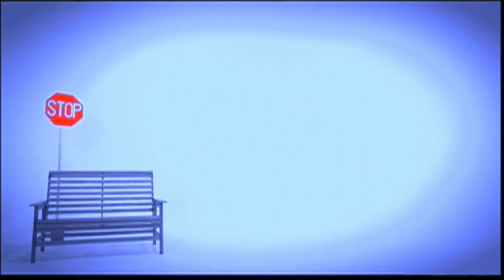Ikaya "Hard Way/These Tears"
Born on February 5, Kadian ‘Ikaya’ Blair was born in the heart of Waterhouse in Kingston Jamaica, one of the country’s most controversial communities. Although surrounded by many political, economic, and social conflicts, her parents were unwavering in their efforts to show her a life filled with opportunity, love, and family. Marie Pusey (Mother) and Hugh “Bingy” Blair (Father) were instrumental role models for the Jamaican reggae and R&B songstress who discovered her talent at age 4 while auditioning for a choir assembly in pre-school. But even at that age, Ikaya was no stranger to music. As a child, she would sit in amazement as she watched her grandfather play his ‘kette’ drums at his workshop in her community. Her mother saw her passion and nurtured this talent by encouraging her to enter the music and dance festivals while attending Pembroke Hall Primary School. As a teenager she would continue to follow her dreams of becoming a singer, performing at various concerts and entertaining small crowds at home and at school. While attending Wolmer’s Girls High School she formed a group called B2K girls. Her father’s popularity as a former football player for the Jamaican Reggae Boyz and the Waterhouse Premier League brought her into contact with reggae “Prophet” Clifton ‘Capleton’ Bailey in 2001. The singer started her career as a background vocalist for Capleton, who became a hit among the reggae and Rastafarian communities in the mid to late nineties and was known for his “fire blazing” lyrics. Eventually, she became his opening act for performances he made on tours around the world. The two later recorded a collaboration entitled ‘Fire’ which was featured in the top spot on numerous music charts.

Ikaya’s exposure to the world and various genres helped to define her own style and sound in the fierce, male-dominated music industry in Jamaica. Her first love, reggae, was fused with dancehall, R&B, and hip-hop, to create hardcore, soulful renditions of her life experiences. Since her entrance into the music scene, the vocalist has released several singles showcasing her versatility. "Hard Way", "High With You", "Good Up", "These Tears", and her collaboration with Merciless ‘Amber Alert’ have all received good reviews and heavy rotation on local and international media outlets. ‘Hard Way’ topped the Jamaican Music Countdown charts while the video for ‘High With You’ has seen steady rotation on cable and radio stations worldwide, reaching fans as far as Kenya in Africa. Her musical style has been described as “thought-provoking” and “scintillating” by many music critics who recount her presentation as the “most promising” when compared to other new female artists in Jamaica. Though her journey to stardom has seen many struggles and challenges thus far, Ikaya is focused on producing exceptional music that touches and changes the lives of people who experience her material. Not only does she sing like the sweet breath of winds beneath the soul, but Ikaya also proves herself to be a prolific deejay, sharing the spotlight with many big names in the industry. In her singles ‘Fly Away’ produced by Don Corleon and European reggae chart-topper ‘Ain’t Giving Up’ the singer demonstrates her adeptness to switch between soulful melodies and spitting rhymes on hardcore dancehall rhythms.

The early stages of her career have seen her opening for more established musicians, recording tracks for her debut album, creating music videos, and promoting her work at various local and international events. In 2011, Ikaya made her debut performance at the 18th staging of Jamaica’s largest reggae festival – Reggae Sumfest, Sting, Follow the Arrow as well as Jamaica Day in Canada and the Reggae Rhythm and Blues concert in New York City. She has been recognized for her achievements so far, copping the most coveted award of ‘Female Artiste of the Year’ in 2010 by the 39 years old Jamaican sound system operator, Stone Love. In that same year, Ikaya received the award for the MIA’s (Music Industry Award) ‘Best Video of the Year’ for her single ‘Hard Way’ and the Hitz 92 FM’s People’s Choice Award for ‘Best New Artiste’. Ikaya has worked with many noteworthy producers in the past including Don Corleone, Seanizzle, Flava McGregor, DJ Wayne, Zj Sparks, and DZL Records, and has done productions on the Kings of Kings Label.

Ikaya continues to write songs and record tracks that touch the heart of the people. On January 13th, 2018 she released the video for her single, “Leave You Alone” featuring Jesse Royal off VP Records Reggae Gold 2K17. My greatest joy will be that my fans and friends appreciate and have fun!”